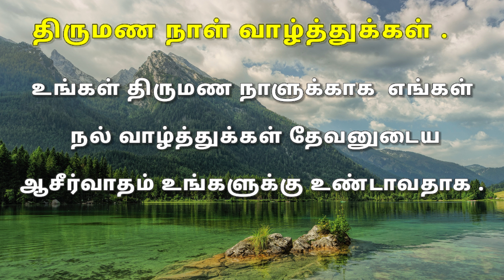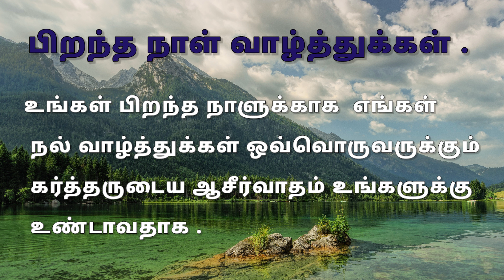Daily Bible verse |TAMIL ENGLISH அக்டோபர் 07 - 2024 இன்றைய வசனம் பைபிள் வசனம் TODAY BIBLE VERSE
Daily Bible verse |TAMIL ENGLISH  இன்றைய வசனம் பைபிள் வசனம் TODAY BIBLE VERSE

முழு இரவு ஜெபம் & வாக்குத்தத்த ஆராதனை பார்க்க  :-

ஞாயிறு ஆராதனை  Sunday service பார்க்க :-

தேவ செய்தி பார்க்க:-

IFSC code: CNRB0000922

Promiseword#dialypromiseword#bibieverce#பைபிள்வசனம்fastingprayer